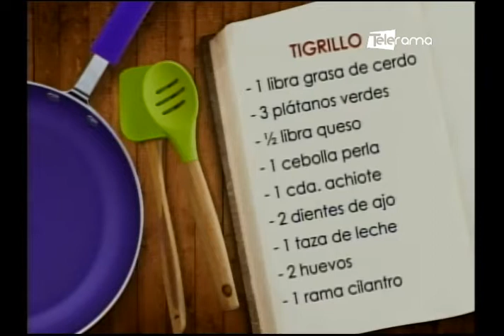Hoy en la Cocina Tigrillo